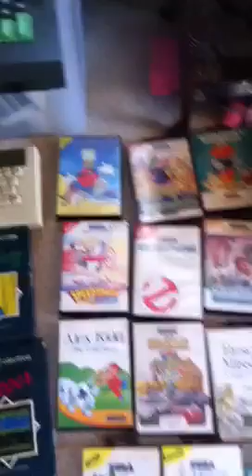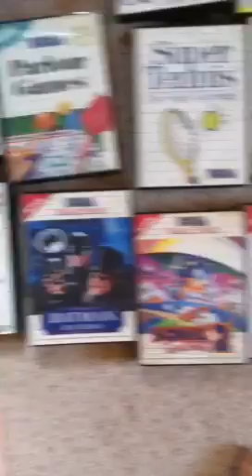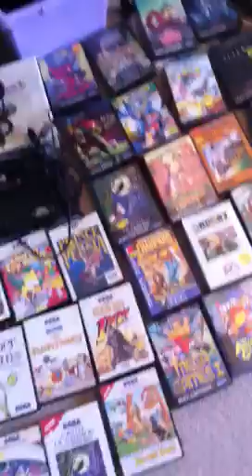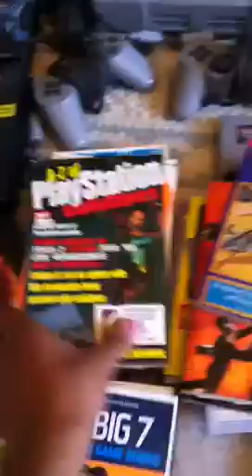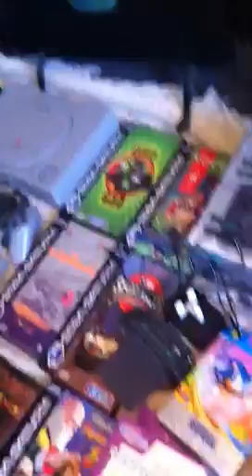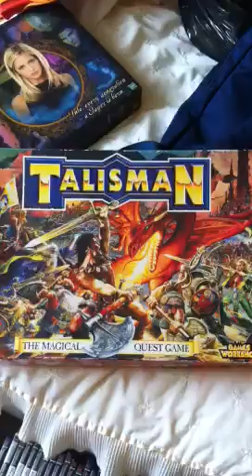Retro video games carboot booty PICK UPS 1/10/12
My carboot pick ups